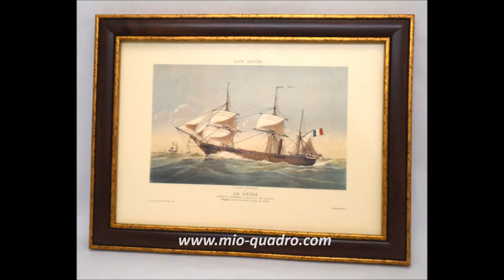Marines M Series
Mio Quadro - Online Gravoures Store - Marines M Series Collection.